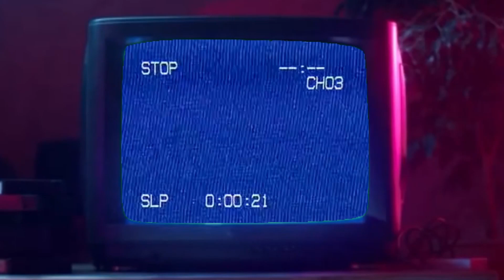It’s GAME TIME | Poppy Playtime - Chapter 2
"I don't have a quote from a Poppy Playtime character to use for this video." - Me